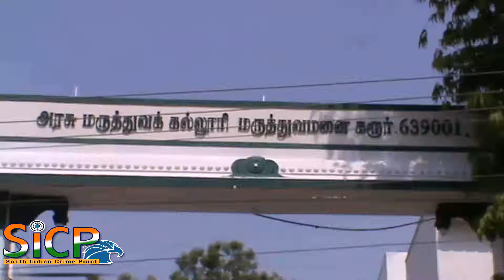Electricity attack kills pregnant woman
கரூர் அருகே மின்சாரம் தாக்கி கர்பிணி பெண் பலி

கரூரை அடுத்த செல்லாண்டிபாளயம் அம்மன்நகர் பகுதியை சேர்ந்தவர்கள் அனிதா(23)-கனகராஜ் தம்பதிகள்.கடந்த 6-மாதத்திற்கு முன்பு இவர்கள் இருவருக்கும் திருமணமான நிலையில் அனிதா தற்போது 4-மாத கர்ப்பிணியாக உள்ளார்.இன்று வீட்டில் டி.வி.பார்த்து கொண்டிருக்கும் போது ஏற்பட்ட தடைகாரணமாக டிவியின் பின்னால் இருந்த கேபிள் வயரை சரி செய்ய நேற்று இரவு (15-05-17)  முயன்றுள்ளார்.அப்போது எதிர்பாராத விதமாக மின்சாரம் தாக்கியதில் அனிதா துடிதுடித்து பலியானார்.இச்சம்பவம் குறித்து பசுபதிபாளையம் காவல் துறையினர் வழக்கு பதிவு செய்து உடற்கூறு பரிசோதனைக்கு கரூர் அரசு மருத்துவ கல்லூரி மருத்துவமனைக்கு அனுப்பி வைத்துள்ளனர். திருமணம் ஆன 6-மாதத்தில் இளம் பெண் பலியானதால் இது குறித்து கோட்டாட்சியர் விசாரணைக்கு உட்படுத்தப்படும் என தெரிகிறது.